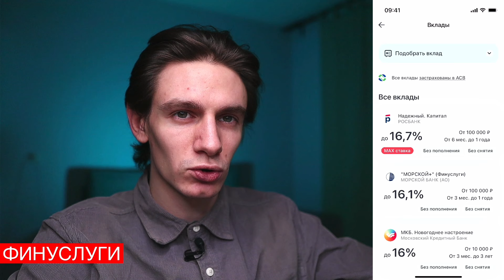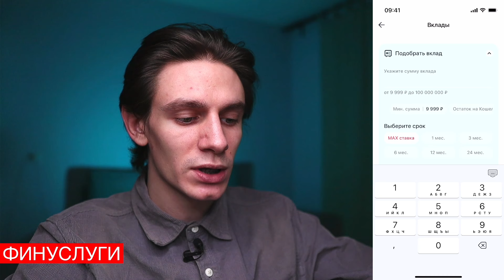ФИНУСЛУГИ – все вклады в одном приложении!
Реклама. ООО «МБ Маркетплейс». ИНН 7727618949

ПРЕДУПРЕЖДЕНИЕ:
Я не финансовый консультант. Идеи, представленные в этом видео, предназначены только для развлекательных целей. Вы (и только вы) несете ответственность за принимаемые вами финансовые решения.